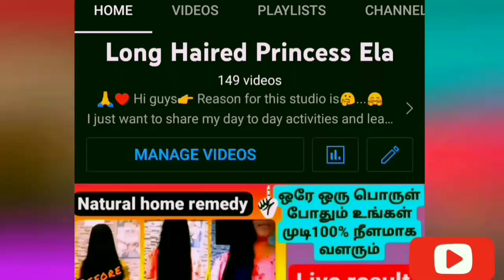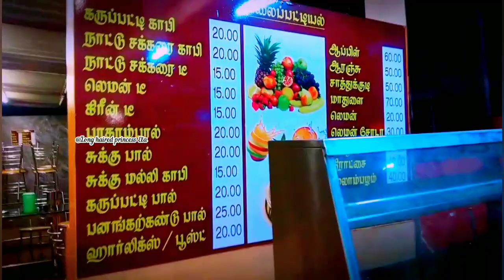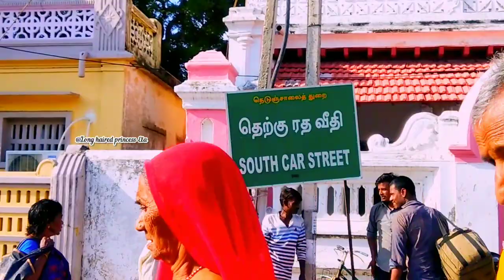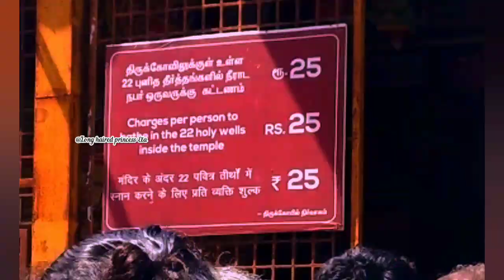*சீதை*யை தீண்டிய"அக்னி" இராமேஸ்வரம் & காசி -க்கும் உள்ள ஒற்றுமை😱("22")அதிசய தீர்த்தம்அக்னிதீர்தம்